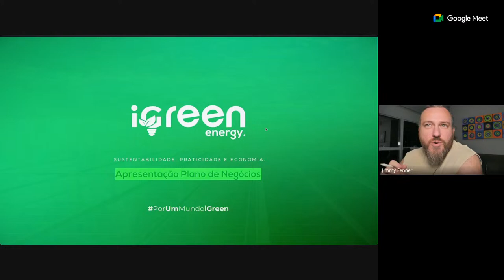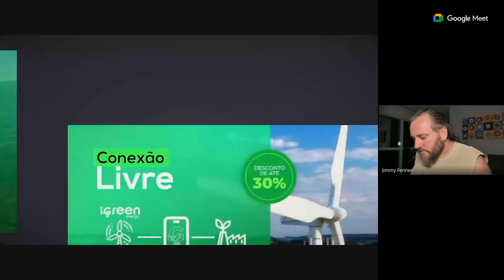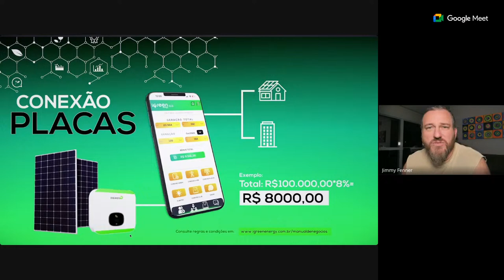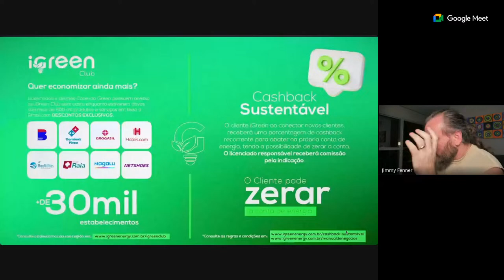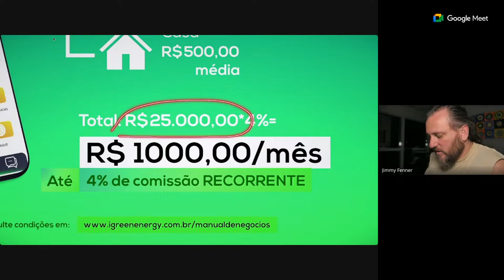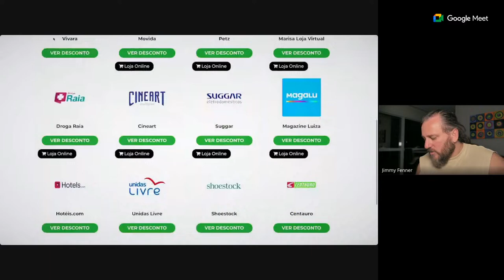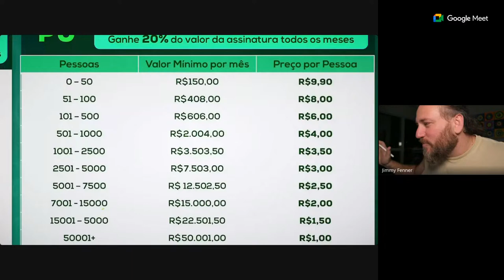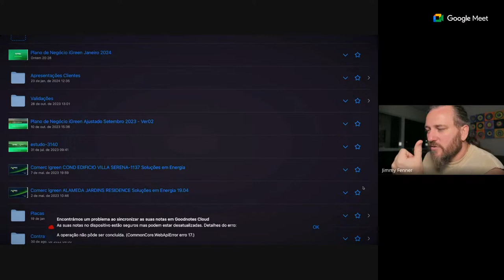APRESENTAÇÃO IGREEN ENERGY - 02/02/24 - JIMMY FENNER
PS: Qualquer pessoa do nosso time recebe a lista das grandes empresas da sua região para podermos correr dentro do produto Conexão Livre!

Quer participar de uma apresentação ao-vivo hoje? Sim! Você pode!

Se você já é um licenciado iGreen mas quer aprender com os melhores, temos um curso especialmente pra você por valor RIDÍCULO! Com aula prática de Facebook Ads (tráfego pago) otimizado para iGreen. Acesse pelo

Para receber desconto de 10 a 15% na sua conta de luz, pessoa jurídica ou pessoa física, acesse

E não esqueça de ativar as notificações!